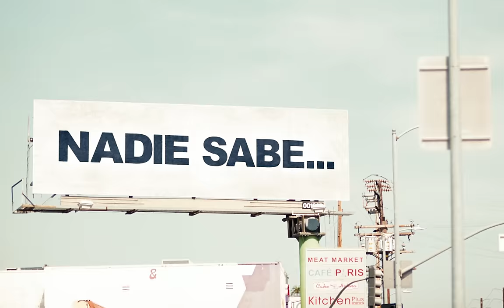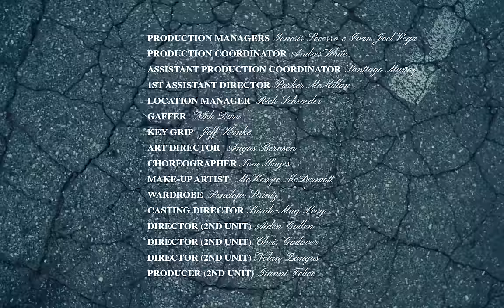Bad Bunny - WHERE SHE GOES (Video Oficial)